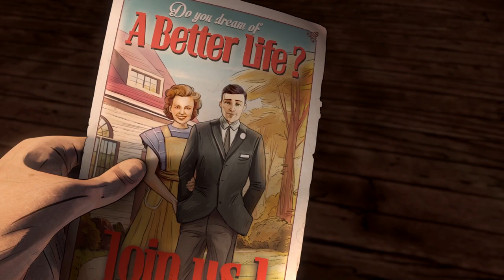CGI 3D Animated Short Film "GREENFIELDS"- Dramatic Animation by Supinfocom Rubika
A father and his son try to escape the dictatorship that oppresses them ..

While we do our best to verify copyrights, we receive online submissions to showcase videos.